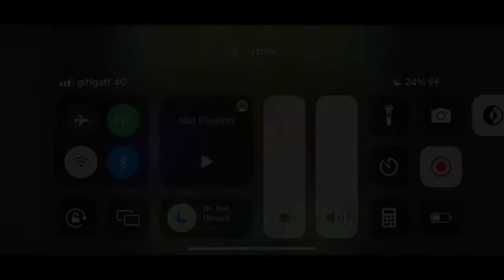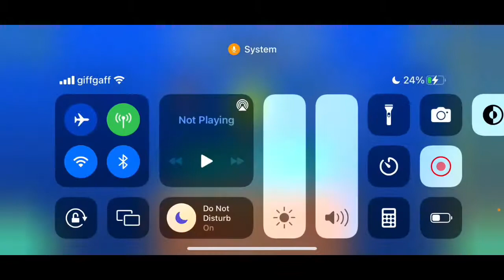[Mobile] Melody Of Violins By Woogi1411 & More [Insane Demon] | COOPER DAY!!!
this level gave me aids from 0 but it’s still good dw im just gay lol 😂

Completion - 2:05

Level Name : Melody Of Violins
Level Creator(s) : Woogi1411, Luneth and Zelda
Level Rating : Insane Demon
Attempts : 1002
Worst Fail : 75% (x3)